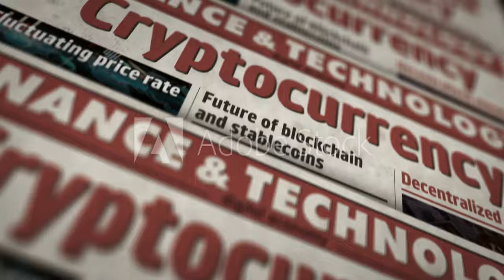Central bank digital currency: RBI to soon commence pilot launch of Digital Rupee, releases concep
The Reserve Bank of India on Friday said it will soon commence pilot launch of e-rupee for specific use cases and also released a concept note on Central Bank Digital Currency (CBDC) that aims to create awareness about such currencies in general and the planned features of the Digital Rupee in particular.

As the extent and scope of such pilot launches expand, the RBI will continue to communicate about the specific features and benefits of digital rupee, from time to time, it said in a statement.

"The e-rupee will provide an additional option to the currently available forms of money. It is substantially not different from banknotes, but being digital it is likely to be easier, faster and cheaper. It also has all the transactional benefits of other forms of digital money," the RBI said.

As for the concept note, it discusses key considerations such as technology and design choices, possible uses of digital rupee, issuance mechanisms, etc, the central bank said. It examines the implications of introduction of CBDC on the banking system, monetary policy, financial stability, and analyses privacy issues.

RBI said it broadly defines CBDC as the legal tender issued by a central bank in a digital form. It is akin to sovereign paper currency but takes a different form, exchan ..

Also Read: How will RBI's Central Bank Digital Currency (CBDC) work?

In the Union Budget for 2022-23, the finance minister had said the RBI would roll out a digital equivalent to the rupee in the current financial year.

In an interview last month, RBI Deputy Governor T Rabi Sankar said that the central bank will launch its digital currency as a pilot project this year. CBDC is the most efficient system for cross-border payments, he said. Though, he reiterated that RBI aims to  ..

However, CBDC, being a sovereign currency, holds unique advantages of central bank money viz. trust, safety, liquidity, settlement finality and integrity, the RBI said.

Finance Minister Nirmala Sitharaman had during her budget speech in February also proposed a 30% levy on gains from transfer of virtual digital assets, which has been implemented from April 1. However, the government has yet to clarify its stance on whether cryptocurrencies would be regulated or banned.